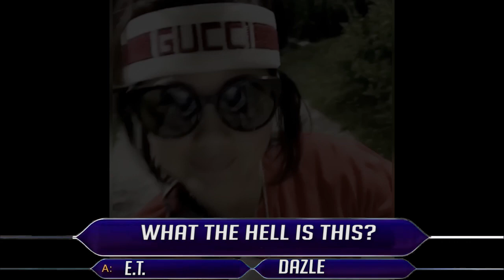Lil Tays Mom Is Out Of Control (The Mom Is Worse)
NEW VID TOM. 100%

                                                   PEACE !✌